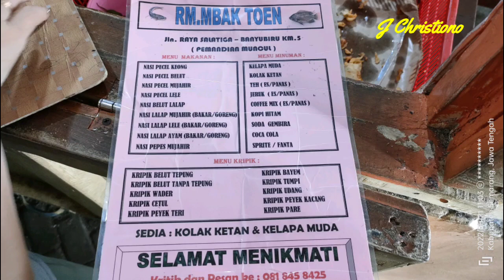Menikmati Pecel Keong Mbak Toen di Muncul@JChristionoJURAGAN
Nasi pecel Keong Mbak Toen adalah kulinel tradisional yang bisa dinikmati di Muncul, Desa Rowoboni, Kecamatan Banyubiru Kabupaten Semarang. Lokasinya tepat di depan Kolam Renang Muncul.
Keong adalah hasil dari Rawa Pening termasuk juga belum, ikan mujahir dan lele. Semua hasil perikanan di Rawa Pening@JChristionoJURAGAN